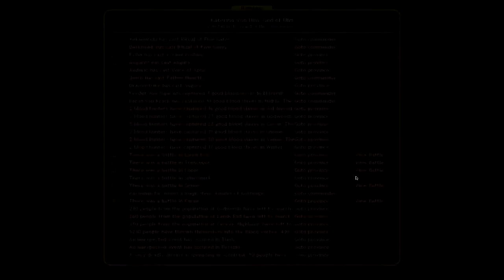Dominions 4: Thrones of Ascension - LA Ulm - Episode 23 (Plans in Motion)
Wherein we strengthen our borders and hold the line. Shadow Back, Yxkly, and Feeder von Supe are introduced, and we finally lay the groundwork for summoning the four Demon Lords.

The gorgeous map used in this LP is Atha Avin by Pymous, and can be found at:

The mods used in this LP are No Independent Recruit Mod (NI) by Sombledon

Dominions 4 is a game by Illwinter Game Design